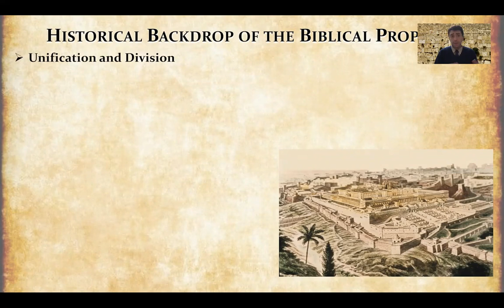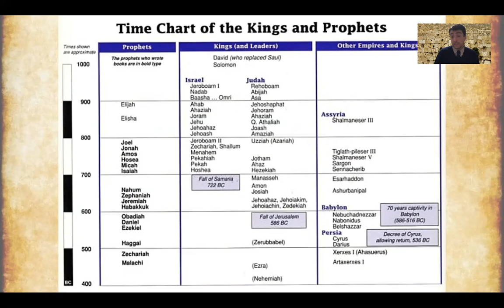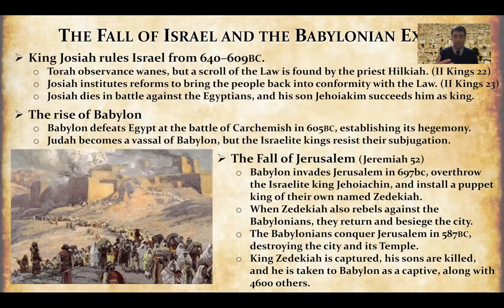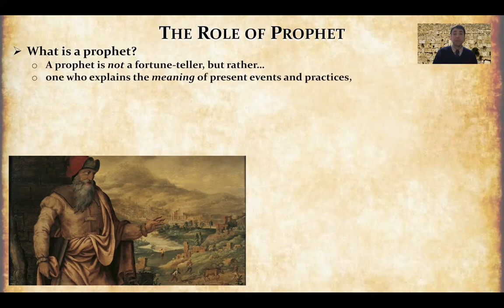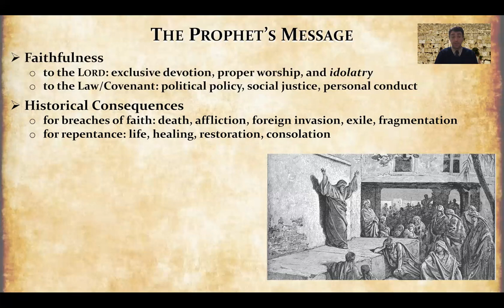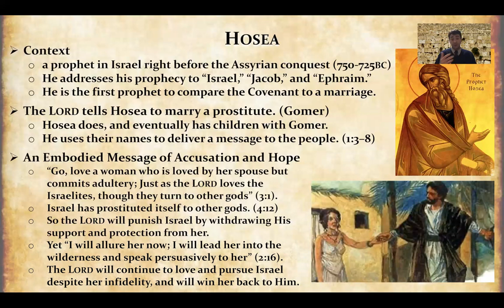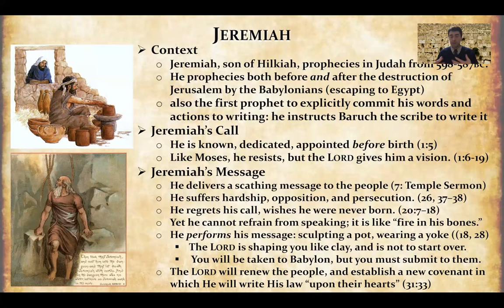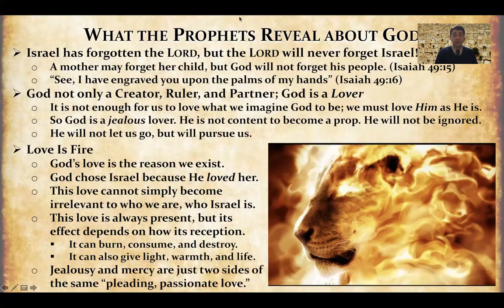11-05-2021 Lecture- Hosea and Jeremiah